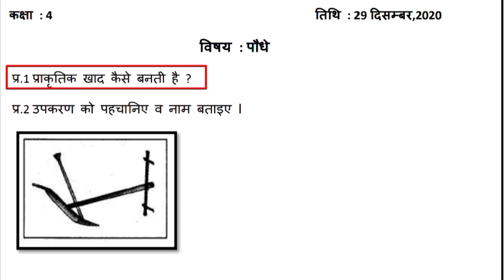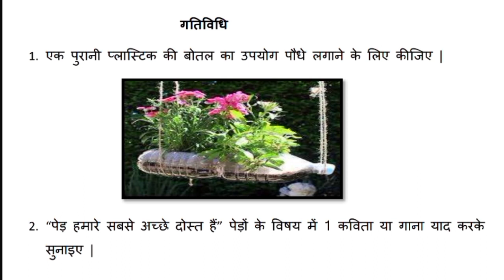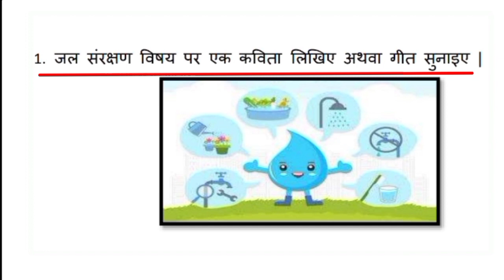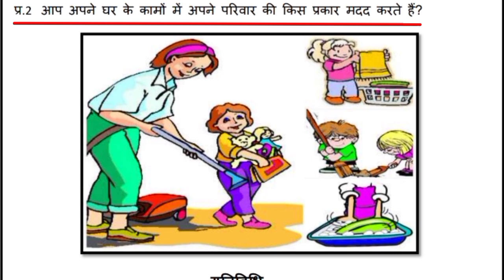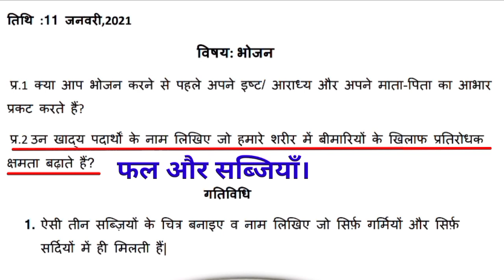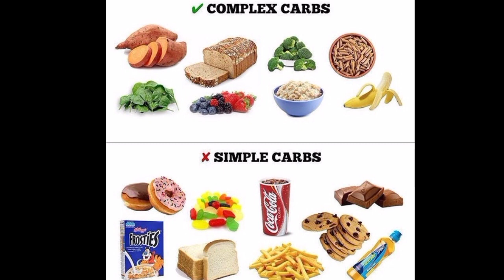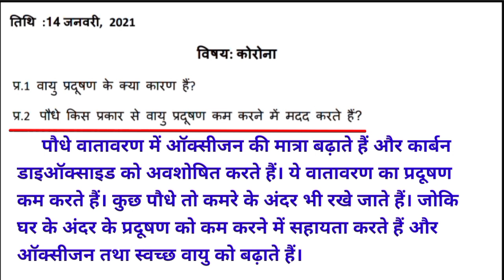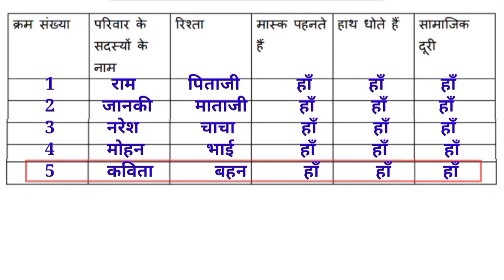कक्षा 4 Full Solution पर्यावरण अध्ययन Holiday Homework Solution MCD Class 4 Winter Vacation Homework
NDMC कक्षा EVS 4 Full Solution पर्यावरण अध्ययन Holiday Homework Solution MCD Class 4 Winter Vacation Homework